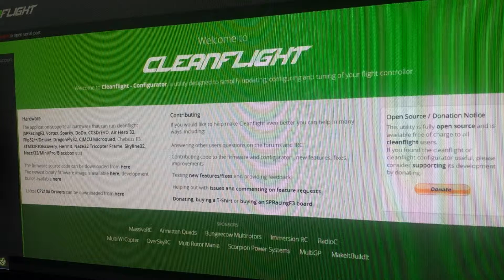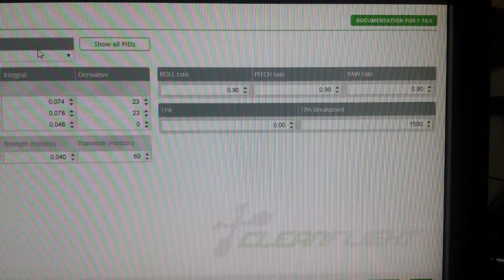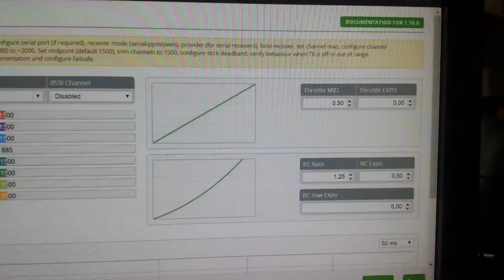PID tuning for zmr180 IFlight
IFlight rc 180mm zmr p.i.d. tuning. Ex 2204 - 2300 kV naze 32 lumenier 12a 1350mah 3s
Every model is different whether it be by weight size or pilot.. I hope these numbers get you started in the right direction it's a little trickier to tune then a 250 or a larger quad. hope you enjoy the video. hope this helps you out.